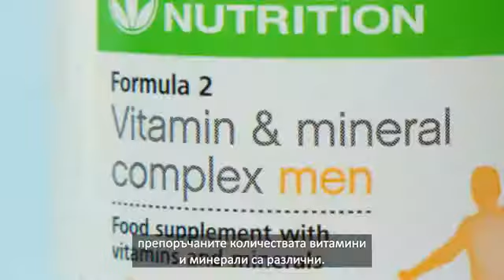Multivitamins for Men - Formula 2 - BG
Todays Video is all about: Our Herbalife Formula 2 Multivitamin for Men with Bulgarian subtitles.

This channel is to inspire others & show how Herbalife Nutrition can help you be your absolute best, combining balanced nutrition (80%) and fitness (20%).

My Story:
In 9 weeks I lost -8% Fat, gained +12 Kg Muscle and feel great.

It takes:
4 weeks for you to see your body changing,
8 weeks to your friends to see it, and
12 weeks for the rest of the world to notice.

Join me in Making the World Healthier and Happier